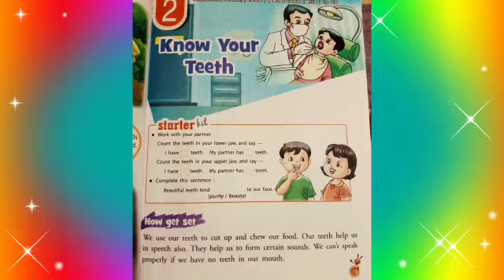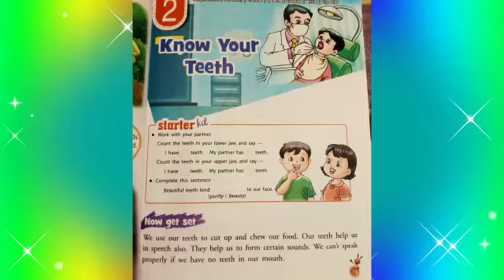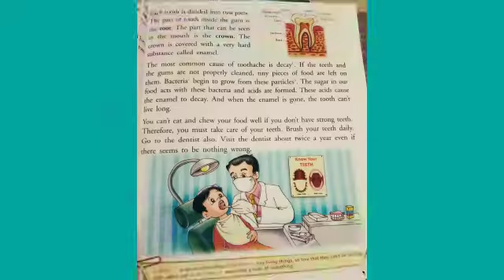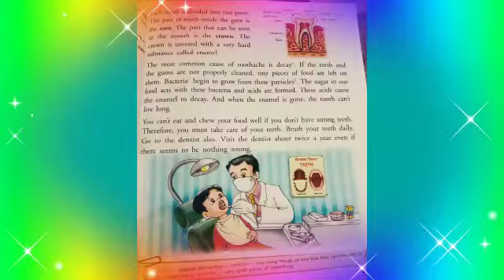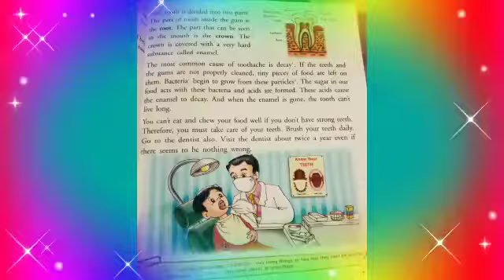Class 4th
Chapter 2 ( know your teeth) semester 2